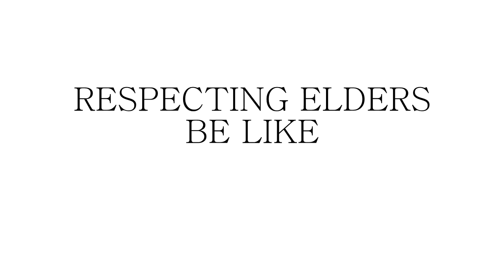Respecting Elders Be Like | Qadir Saleem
video achi lagi to like
video achi lagi or mjhe batana chahte ho to comment
har hafte video banaraha hu
  2 3 videos hafte me dalraha hu